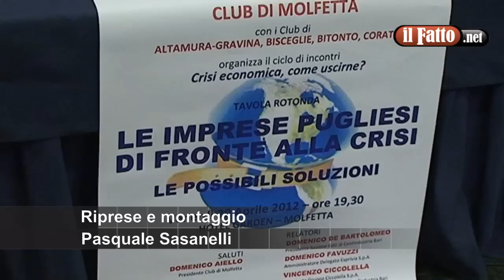MOLFETTA. Crisi economica, come uscirne?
Molfetta - La difficile congiuntura economica che l'Europa sta attraversando investe in modo pesante l'Italia e la Regione Puglia. è questo il tema che ha trattato l'incontro di venerdì 20 aprile "Le imprese pugliesi di fronte alla crisi: possibili soluzioni" organizzato dal Rotary Club di Molfetta con i club di Altamura-Gravina, Bisceglie, Bitonto e Corato e condotto da Felice de Sanctis, giornalista economico della Gazzetta del Mezzogiorno. Abbiamo ascoltato ai nostri microfoni Vincenzo Ciccolella, presidente Gruppo Ciccolella Spa e presidente Sezione Energia Confindustria Bari; Donato Leone, rappresentante Enel in Confindustria Bari e Luca Montrone, presidente Gruppo Telenorba.